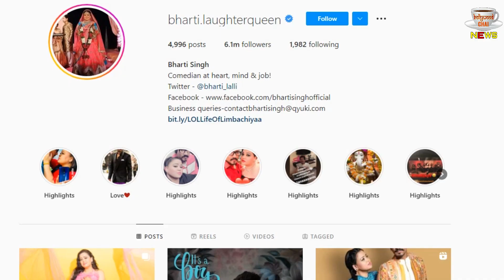Bharti Singh's Baby Boy First PHOTO LEAKED | Inside VIdeo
Bharti Singhs Son First Pic Went Viral On Internet Know The Truth Of This Photo | Bollywood Latest News And Update

Editor :-Nishant